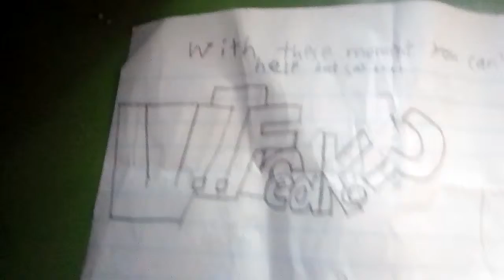An example of some youtubers 2 : W.T.F #9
I wasn't on drugs I SWEAR!